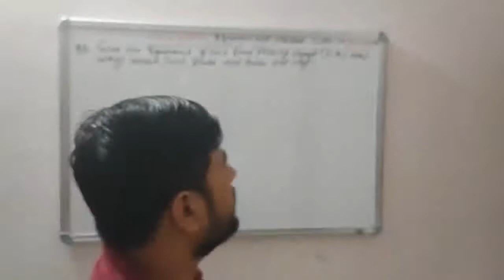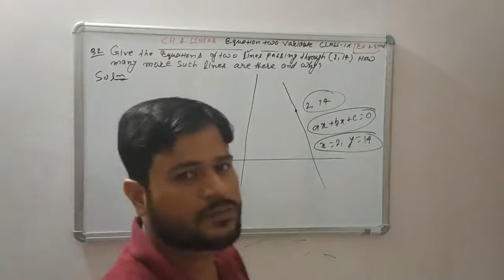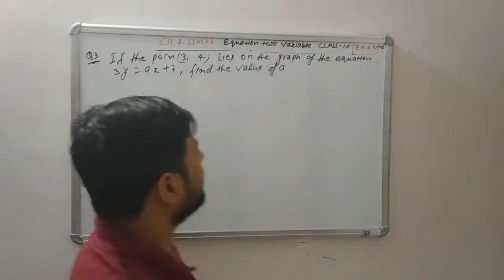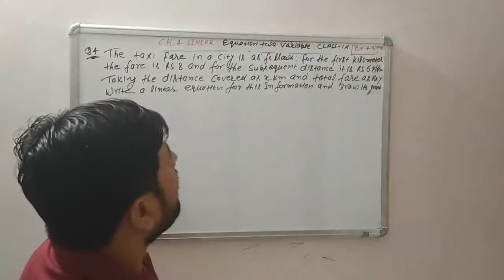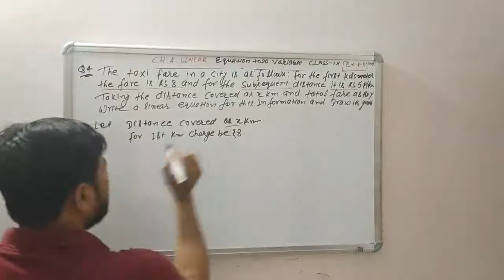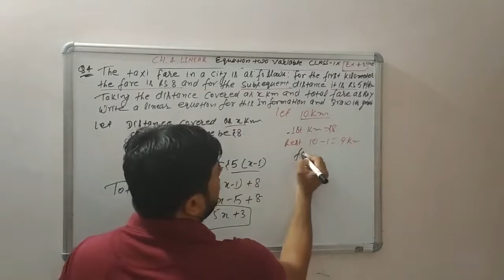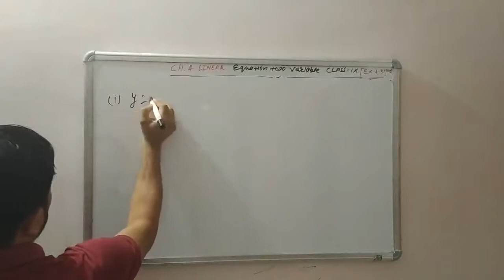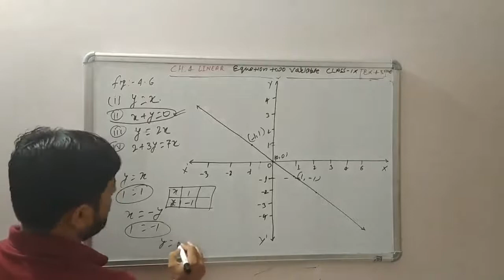Class 9maths // Linear Equations two Variable Ex 4.3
CH 4 linear equations two variables